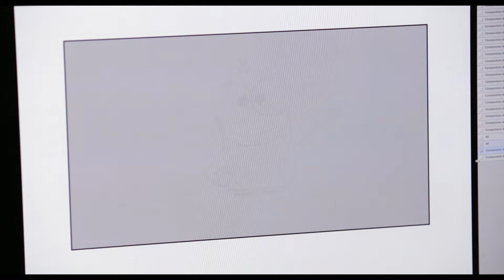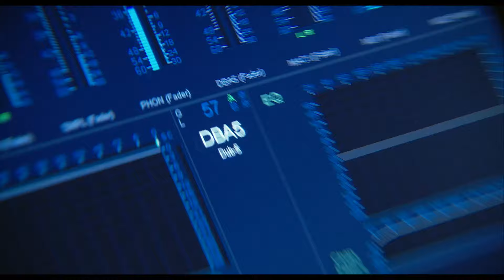Despicable Me 2 | Gru and the Evil Minions | Bonus Feature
Gru, his adorable girls, and the mischievous Minions are back with a cast of unforgettable new characters in the blockbuster sequel to the worldwide phenomenon. Just as Gru has given up being super-bad to be a super-dad, the Anti-Villain League recruits him to track down a new criminal mastermind and save the world. Partnered with secret agent Lucy Wilde, Gru, along with the wildly unpredictable Minions, must figure out how to keep his cover while also keeping up with his duties as a father. Assemble the Minions for laugh-out-loud comedy in "one of the funniest, most enjoyable movies ever!" (MovieGuide®)